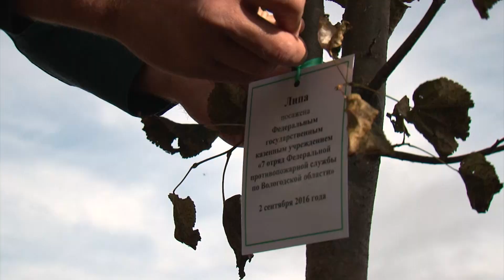Аллея в честь павших в боях во Второй мировой войне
Сегодня для России памятная дата. 2 сентября 1945 года, ровно 71 год назад закончилась Вторая мировая война. В честь Дня воинской славы сегодня в селе Ферапонтово заложили аллею памяти павшим в боях.

Участники акции, инициатором которой выступило вологодское отделение Русского географического общества, было посажено около трёх десятков лип. Сейчас это совсем не большие деревья, но через несколько лет они станут настоящей рощей, в которую можно будет прийти и почтить память героев. «Это дань памяти погибшим за нас», - прокомментировал член попечительского совета РГО, сенатор Совета Федерации от Вологодской области Юрий Воробьёв.

Высаживали липы сегодня и представители администрации Кирилловского района, спасательных служб и школьники. Глава администрации Сергей Усов уверен: «Это мероприятие очень важно, потому что, в том числе, направлено на патриотическое воспитание молодого поколения».